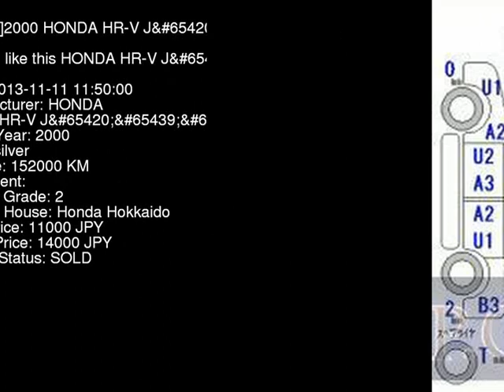2000 HONDA HR-V J GH3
the Authority on JDMs since 2007!  . Details on this car from auction in Japan